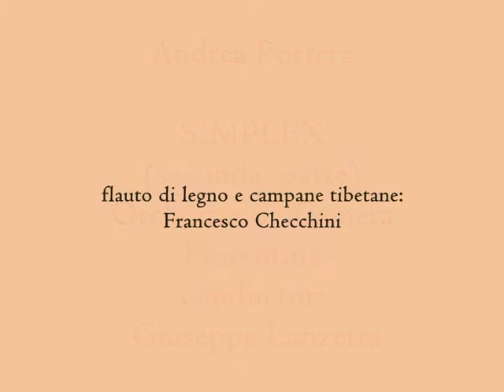Andrea Portera - SIMPLEX (seconda parte) - Orchestra da Camera Fiorentina - dir: Giuseppe Lanzetta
Orchestra da Camera Fiorentina
direttore: Giuseppe Lanzetta

flauto indiano e campane tibetane: Francesco Checchini